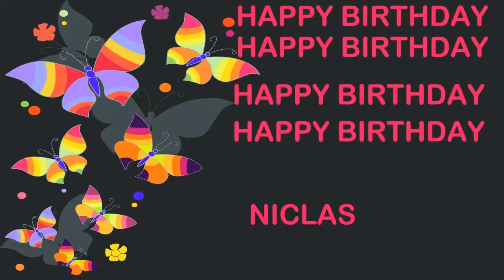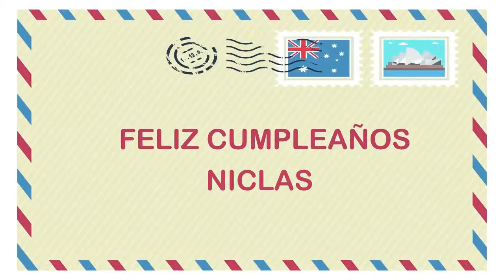Niclas Birthday Postcards & Postales - Happy Birthday